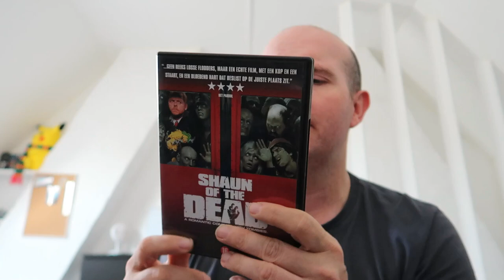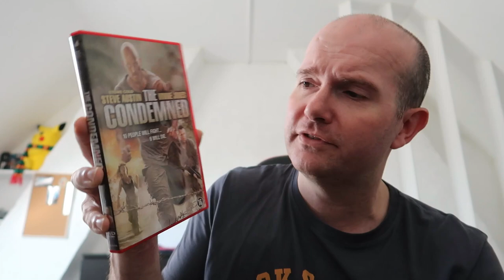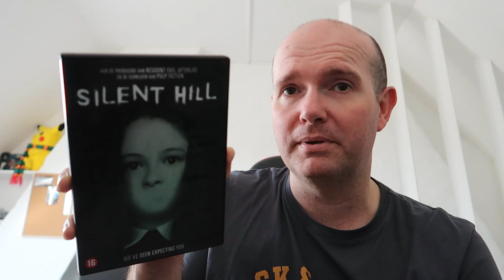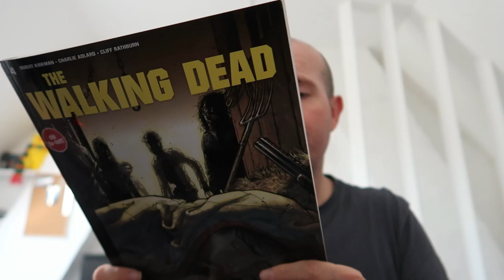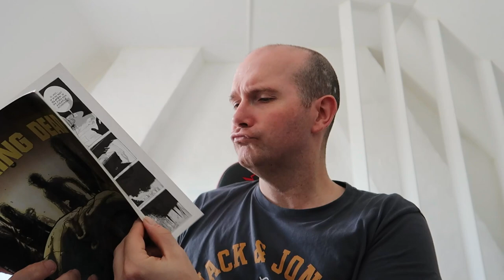#29 MIJN CAMERA VERGETEN MAAR TOCH MOOIE UPDATE !!!